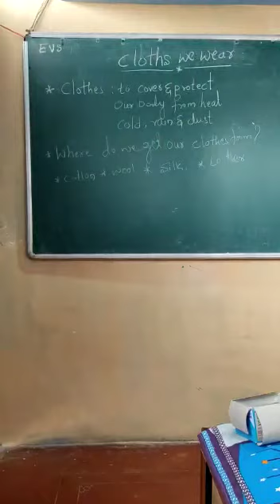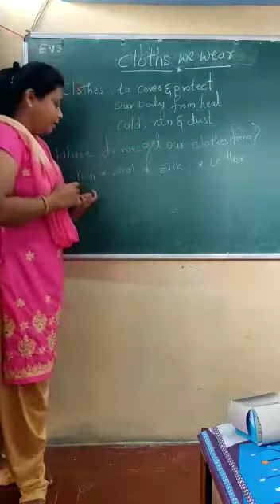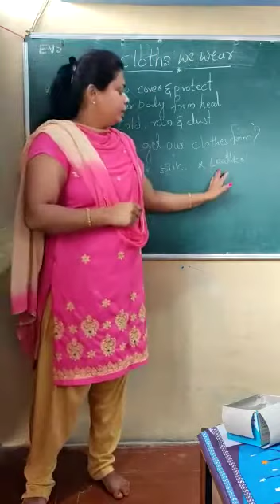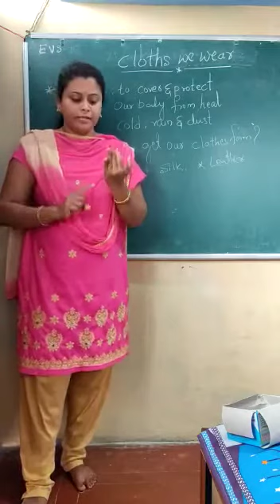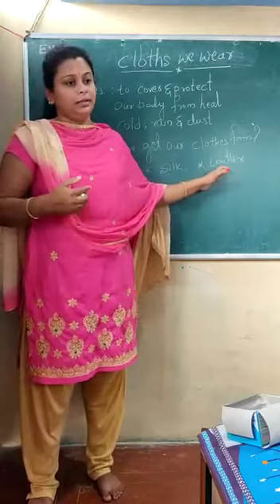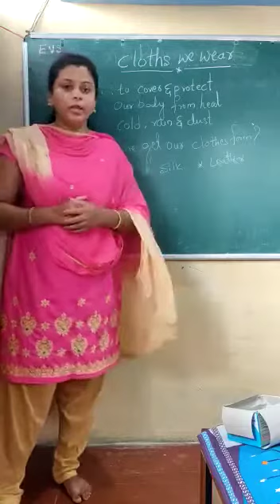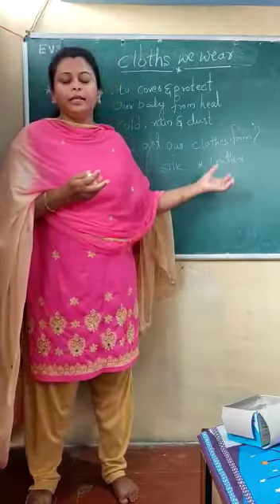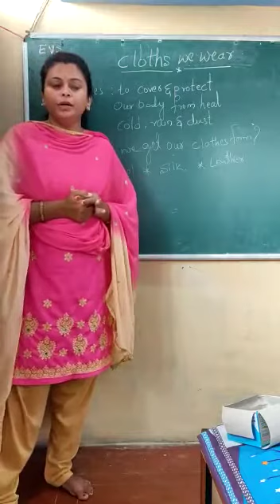Class-1-Evs-Cloths We wear